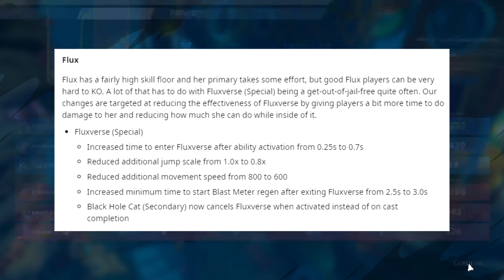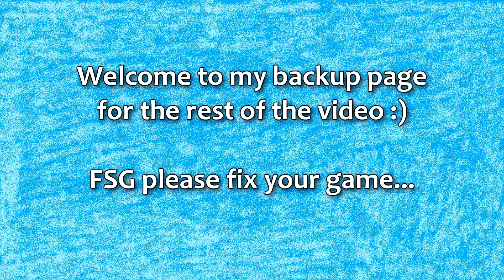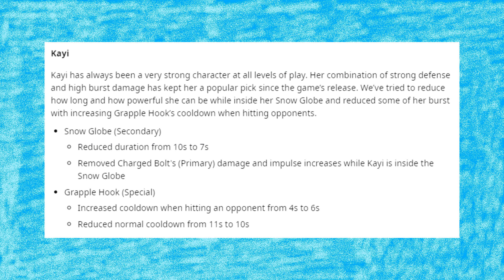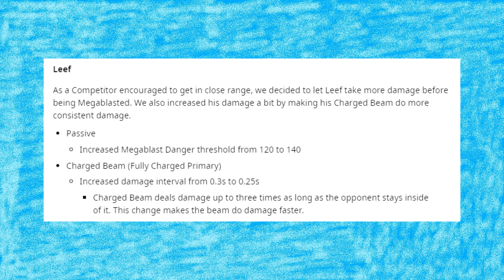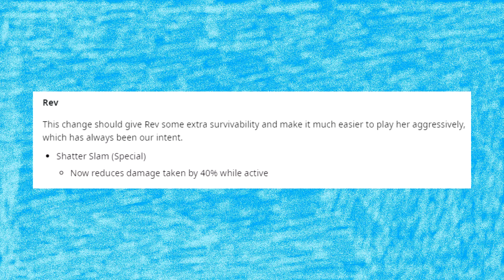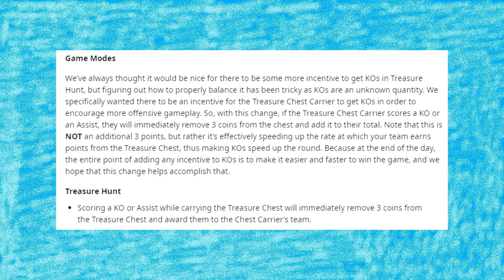NEW 3.1 UPDATE FOR ROCKET ARENA IS HERE! WAS IT WORTH THE WAIT???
The new 3.1 Patch for Rocket Arena is finally here! We've heard about how it will change characters and artifacts. Is this patch worth postponing the second official Rocket Arena Tournament for? Will this patch make a difference for players?